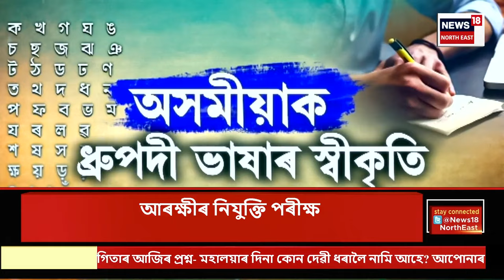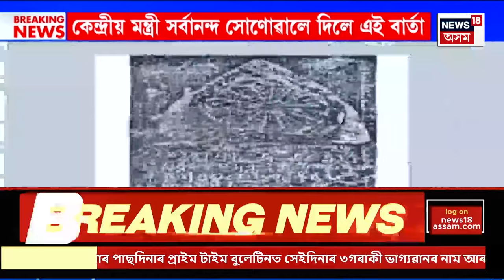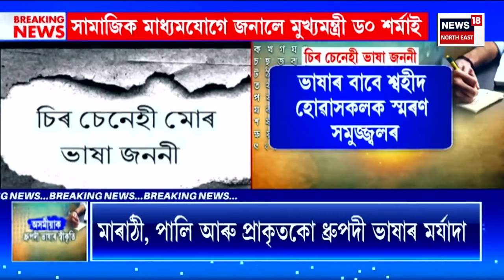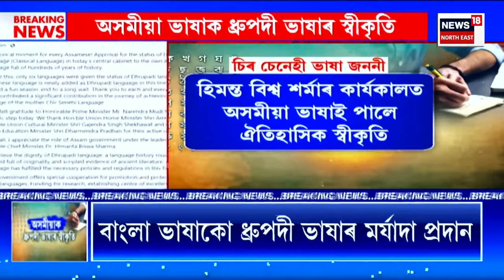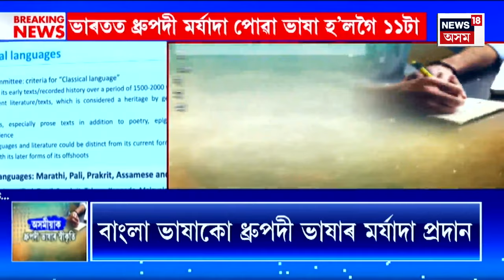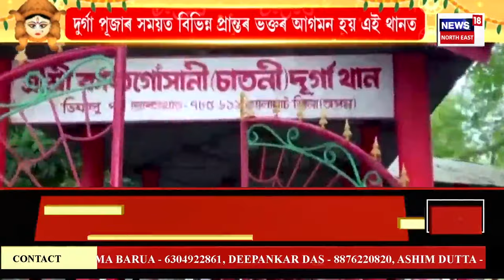Assamese News | ৰাজ্যত আজি মুকলি হ’ব সম জিলা। ১ম পৰ্যায়ত ৩৯খন সম জিলা মুকলি হ’ব | Assam Co District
Assamese News | ৰাজ্যত আজি মুকলি হ’ব সম জিলা। ১ম পৰ্যায়ত ৩৯খন সম জিলা মুকলি হ’ব |